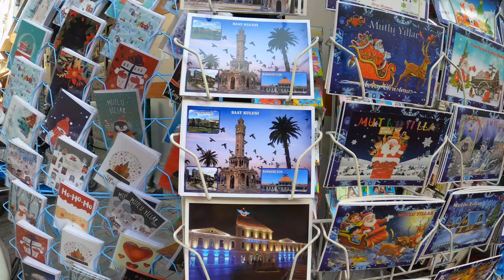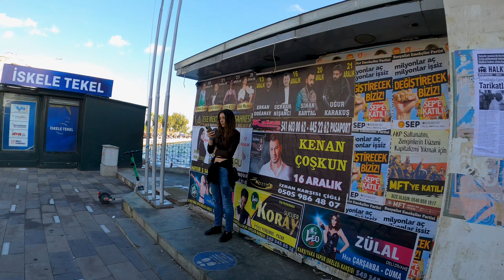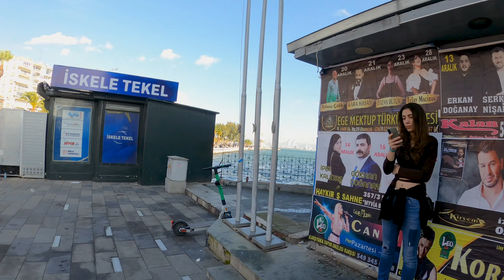Izmir City Center Karsiyaka 2023 Walking Tour | 4K UHD 60fps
Karşıyaka has wide streets and boulevards, at the same time you can easily do walking, sports and similar activities on the beach.

Karşıyaka is a district of İzmir Province of Turkey. Bayraklı in the east, Bornova in the northeast, Menemen in the north, Çiğli in the west and İzmir Bay in the south. It is a district that is largely integrated with the urban fabric in the part between the foot of Yamanlar Mountain and the sea.